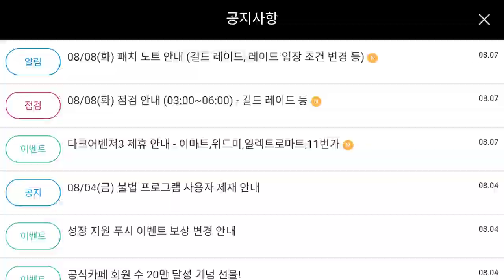暗黑復仇者 3 三打三 打爆敵人